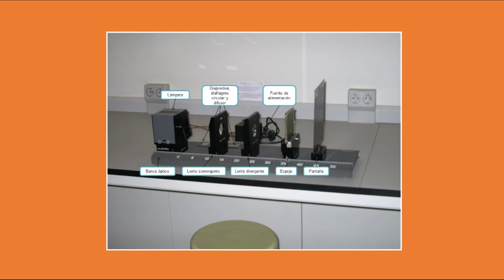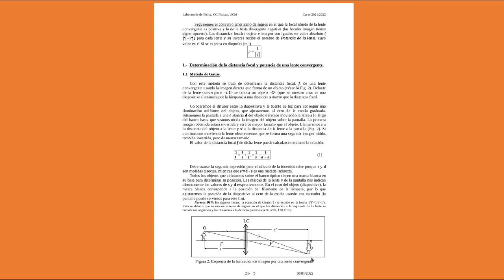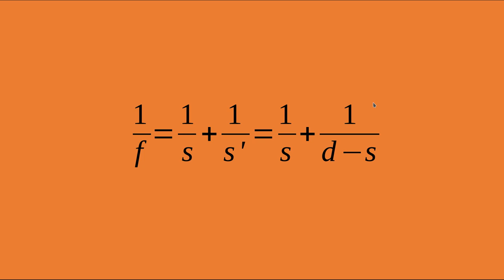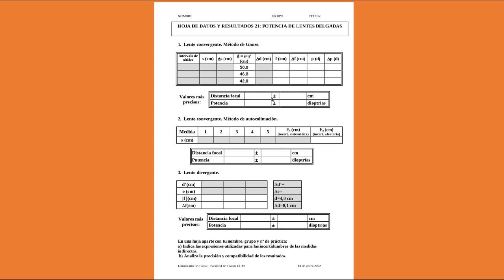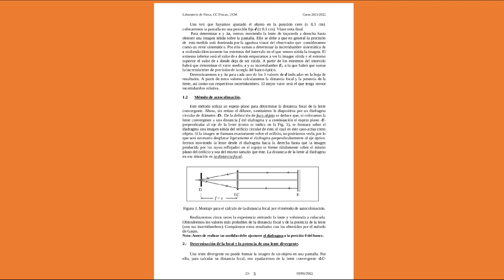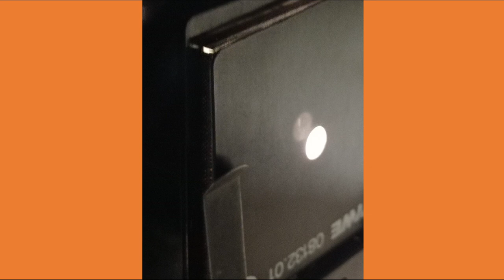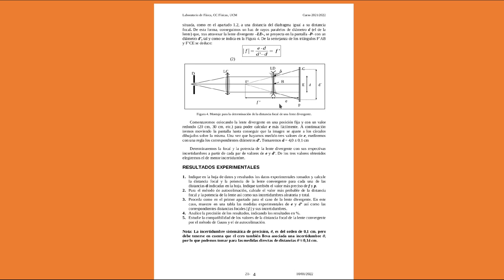Potencia de lentes delgadas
Se explica como realizar la práctica de medida de la distancia focal y potencia de lentes delgadas del Laboratorio de Física General de la UCM.